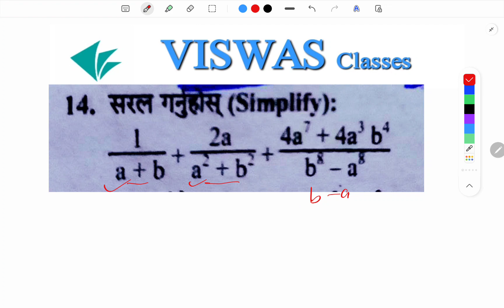Simplify SEE exam 2078 | Simplify see exam 2079| Simplify C math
Simplify SEE exam 2078 question.  b^8-a^8 b8-a8

Compulsory maths SEE exam question solution.